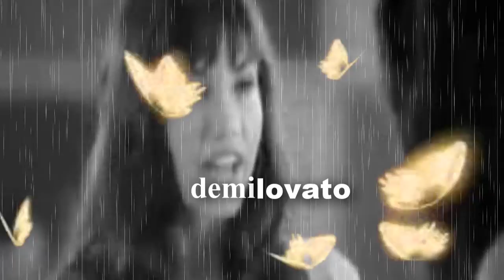addicted new intro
a new series talking bout teen problems
drugs love breakups
written by me honoush and eliberg30
well dont have a plot yet but
its gonna have all the couples
zanessa zashley niley nelena
jemi and more
i want to hear ur opinions
i will start making it
plz it took a lot of effort
and i need u to know wat couple u want
ur vote counts